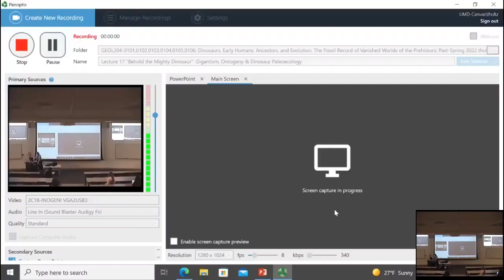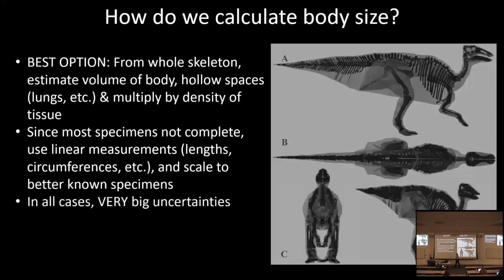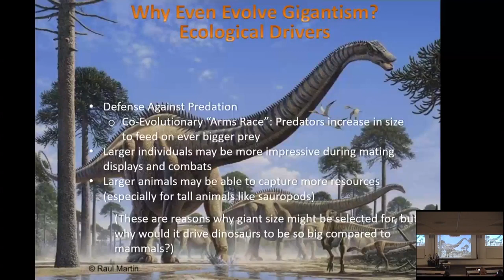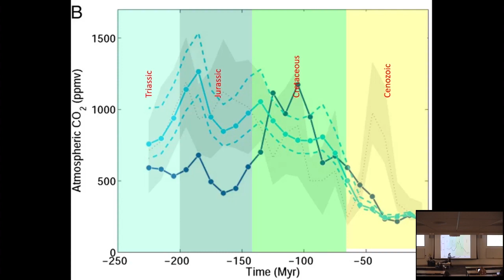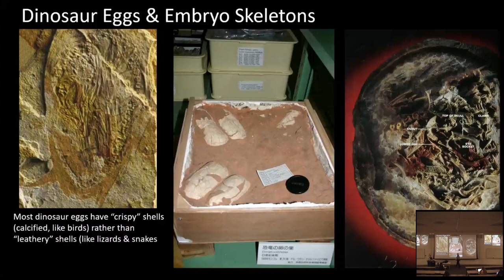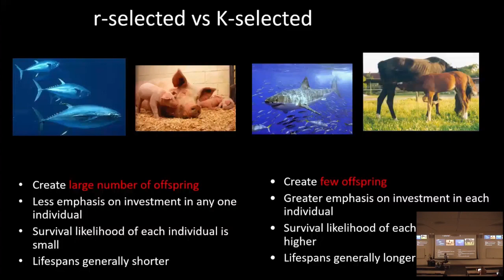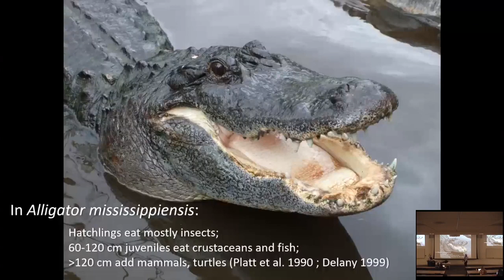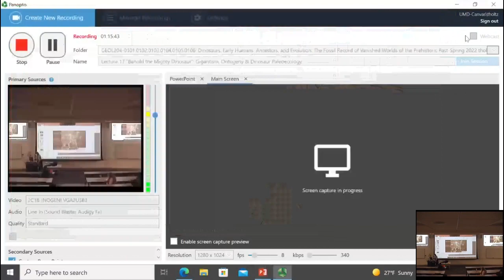Lecture 17 "Behold the Mighty Dinosaur": Gigantism, Ontogeny & Dinosaur Paleoecology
How did giant size and large clutch size affect dinosaur ecosystems? Dinosaurs as a group are famously larger, and the average non-bird dinosaur in the Mesozoic is much larger than the average non-bat mammal in the Cenozoic. How and why did dinosaurs achieve this tremendous size? And what keeps mammals from reaching dinosaurian-size, at least on land?

Dinosaurs (less famously) also had large numbers of offspring, even at the largest body sizes. Yet all these babies were radically smaller than the adults. How long did it take the babies to grow up? And what did this great degree of growth mean for ecosystems inhabited by dinosaurs?